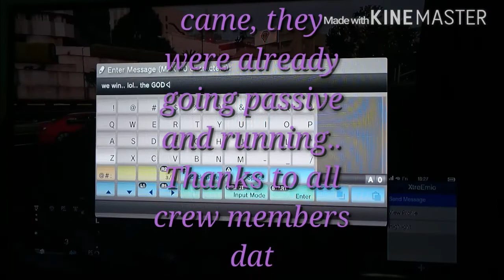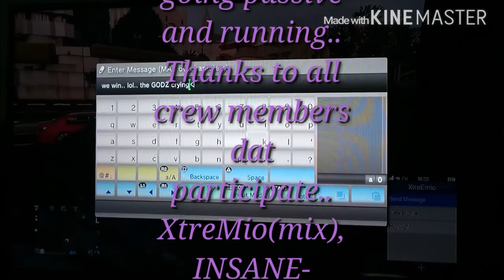GTA Online Freemode #18 - Crew Battle (part2)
*1st Song: Riot - LSAR ft. Armanni Reign

*2nd Song: Disto - Hype
Follow Disto:

*3rd Song: Lavao - Riddim
Support Lavao: